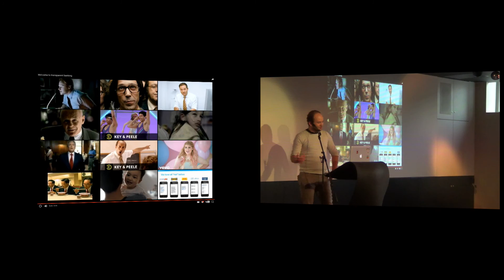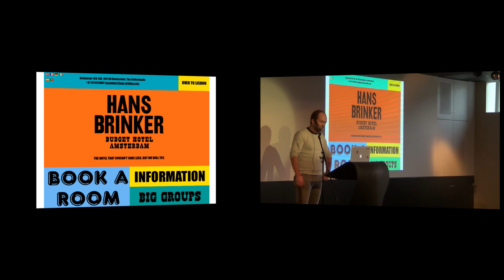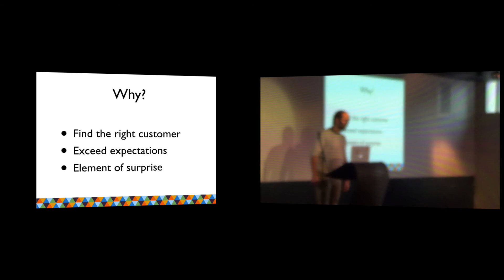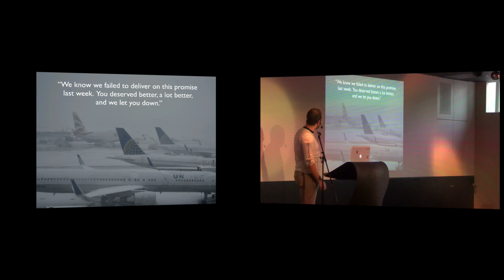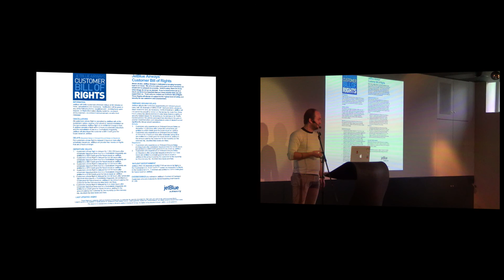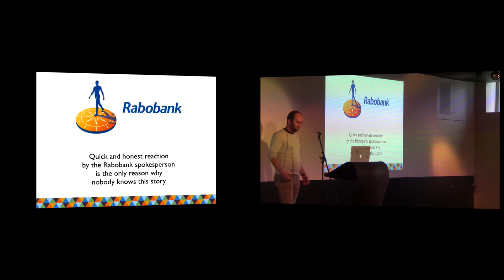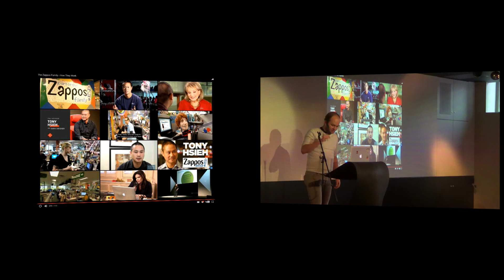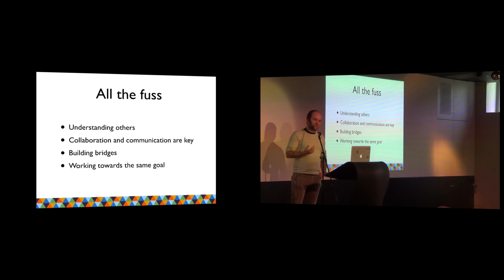DevOps: the Power of Honesty - Karel De Smet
For decades, sales reps were told they had to act like a dealer in a car showroom. “Sir, this brilliant vehicle has a 320 bhp V8 engine and is made of lightweight aluminium, has Power Assisted Steering and a double wishbone suspension for a smooth and comfortable ride.” And amazingly, this approach worked. But times have changed.